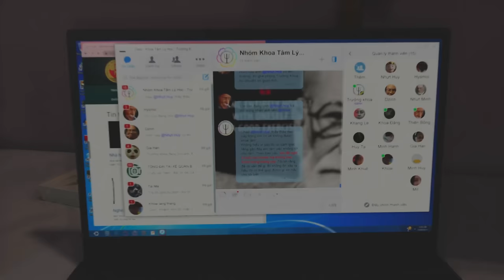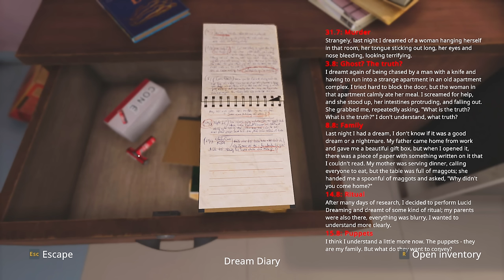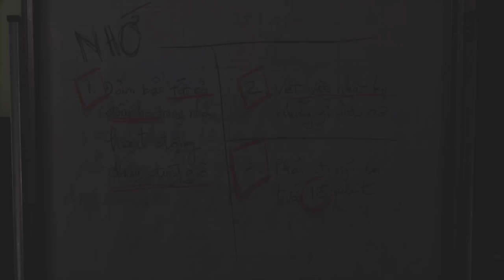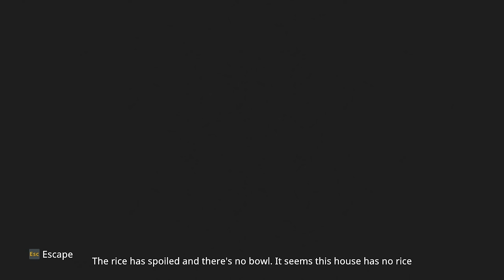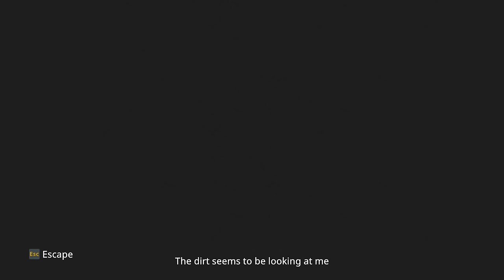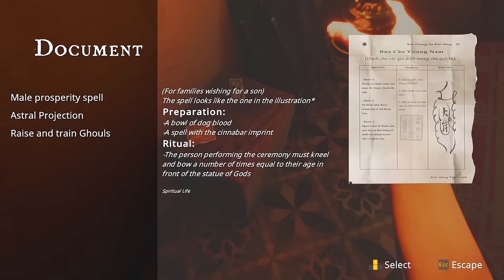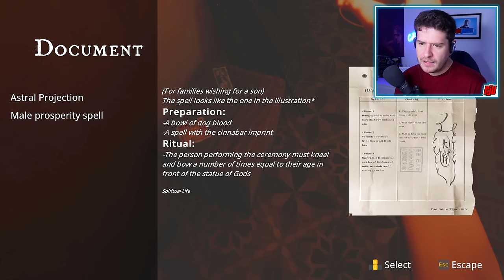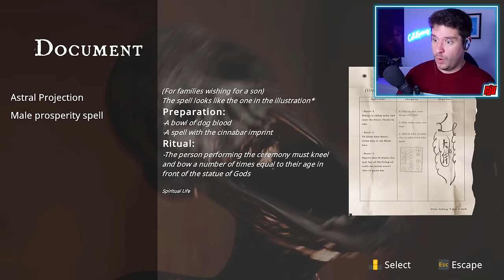THE SCOURGE | Tai Ương | Vietnamese Indie Game Demo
New PC Gameplay. Full Demo Walkthrough. A man overwhelmed by delusions and nightmares decides to try lucid dreaming...

"The Scourge" is a horror role-playing Puzzle RPG, immersing you in the heart of Saigon (Vietnam) through urban legends from the 1990s. You will follow the tragic fate of a family and the main character, who made mistakes in the past and is now haunted by a sinister supernatural force.

The protagonist, a person overwhelmed by delusions due to past tragedies and life's despair, frequently finds himself in nightmares. In these dreams, the line between reality and illusion becomes blurred. To rediscover his inner light and escape from the shadows of his past, he must confront his sorrows, make amends for his mistakes, and defeat the most formidable enemy that exists not only in his mind but also in the real world.

Starting in a rundown apartment during an era of an unnamed epidemic, where mysteries and supernatural phenomena occur incessantly, you'll need to use your intellect to solve intricate puzzles, explore new areas, and prepare for the ultimate showdown. Every decision, every action, will determine his fate and future. Stay alert and be ready to face all challenges.